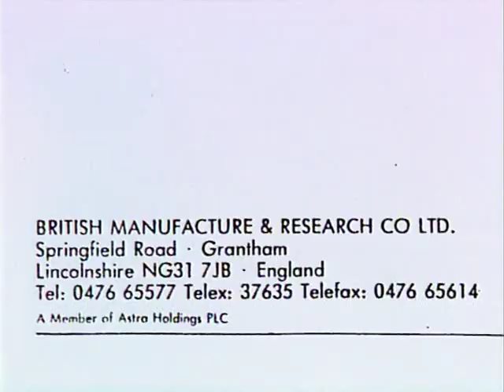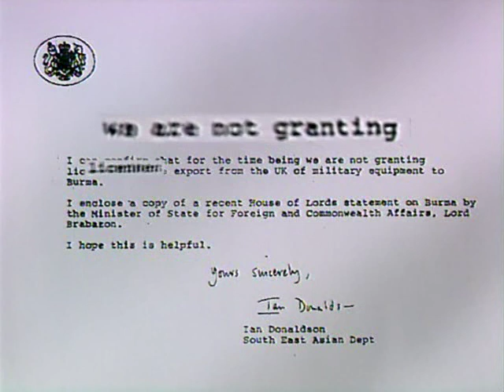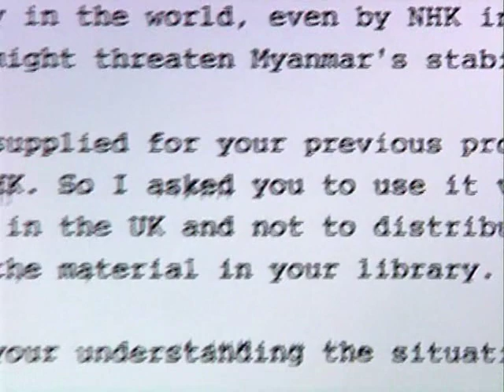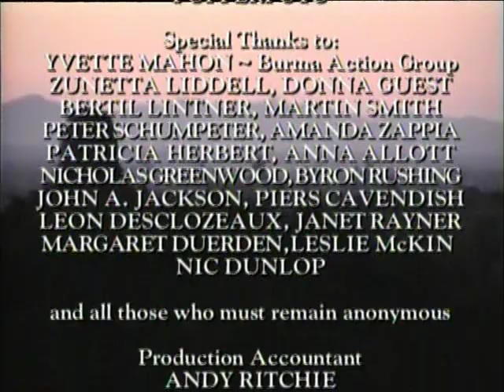Inside Burma: Land of Fear (Part 5 of 5)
8888 is a significant mile stone for Burmese people's road to freedom. It is safe to say that Burmese people's desire to overturn brutal regime during 8888 revolution remains unchanged, so does the regime's oppression on Burmese people.

This documentary highlights the history of military dictators and how they turn a country with rich natural resources into one of the poorest country in the world, how more than a million people have been forced from their homes and untold thousands killed, tortured and subjected to slavery.